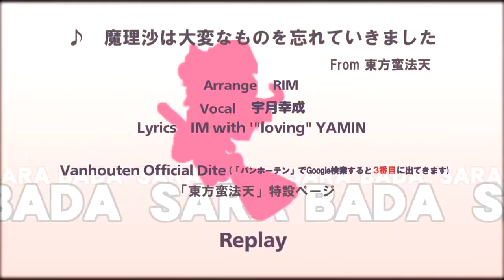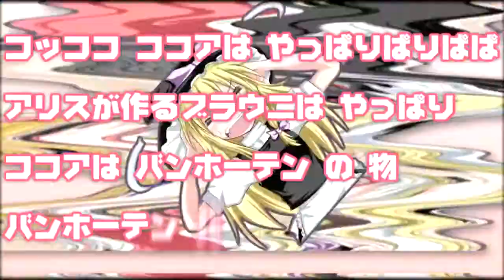「魔理沙は大変なものを忘れていきました」を逆再生してみた